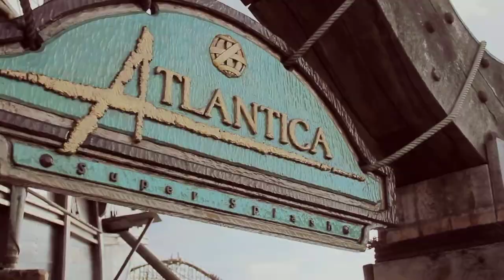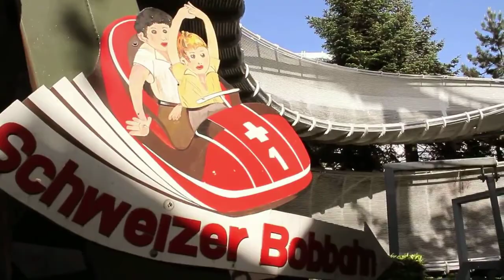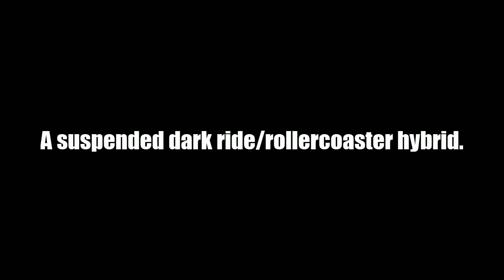Europa Park Theme Park Pitch HD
Europa-Park - The park opened in 1975 with an area of 16 hectares. It counted 250,000 visitors in the first year, 700,000 in the second, passing the million mark in 1978. With over 65 rides and attractions it has been voted the second best theme park behind EuroDisney.

12 Fantastically Themed Roller Coasters.

ENZIAN Alpine Coaster
A terrific ride through the mountains: with horizontal loop-the-loops and turbo speed - pure fun!

ATLANTICA Super Splash Coaster
Go aboard and experience an adventurous forward and backward ride, before you race down into the water!

BLUE FIRE Mega Coaster
Breathless attention, hearts are beating faster and faster! Launch -- in 2.5 seconds from 0 to 100!

EURO-MIR
Towards the ground at a speed of 80 km/h - in spinning gondolas - not for visitors with weak nerves!

EUROSAT
The roller coaster in the dark: speeding through space.

PEGASUS
An archaeological excavation in the Greek world area of Europa-Park offers visitors a myth themed rollercoaster adventure.

MATTERHORN BLITZ
Enjoy the view over the summits of Switzerland - and nose dive into the depths!

SILVER STAR Hyper Coaster
One of Europe's highest and biggest roller coasters offers pure thrills - not for the faint-hearted.

SWISS BOB RUN
Sensational fun: speed down a metal ice-run in a bobsleigh at 50 km/h!

POSEIDON Water Roller Coaster
Speed and splash - A refreshing trip along the trail of Odysseus.

WODAN Timber Roller Coaster
Viking Themed - New gigantic wooden rollercoaster

The first country-themed section was "Italy", opened 1982. The Alpenexpress „Enzian" and Schweizer Bobbahn rides opened in 1984 and 1985, respectively. The "Europe" theme was pursued further with the opening of "Holland" (1984), "England" (1988), "France" (1990), "Scandinavia" (1992) and "Spain" (1994) sections. Visitor count passed the 2 million mark in 1991. The development of the hotel resort began in 1995 with El Andaluz, followed by Castillo Alcazar in 1999. By the year 2000, the number of visitors had risen to 3 million, and the hotels had been booked to nearly 98% of their capacity. The park opened during the winter season for the first time in 2001/2. The current logo was registered in 2003.[2] In 2011, there were 4.5 million visitors, and by 2012 the park encompassed an area of 90 hectares, featuring eleven roller-coasters, five themed hotels with a turnover of close to EUR 300 million and more than 3,000 employees. In 2012, Roland Mack announced investments in excess of EUR 60 million, the largest yearly investment in the park's history.[3] The total sum invested in the park is estimated at close to EUR 700 million.